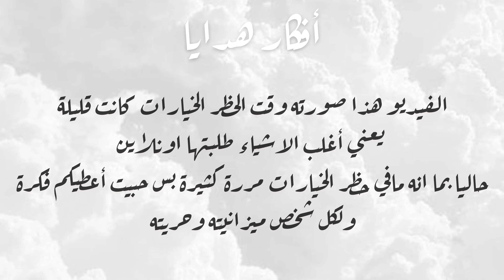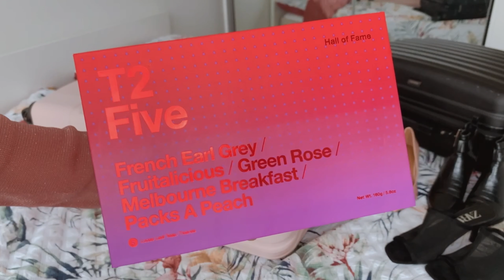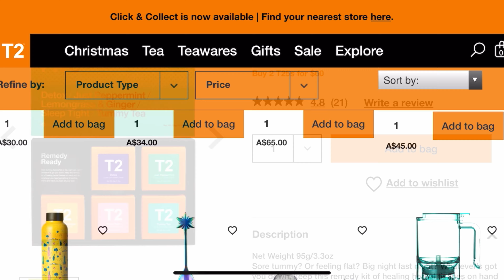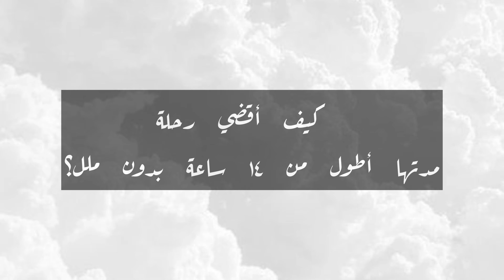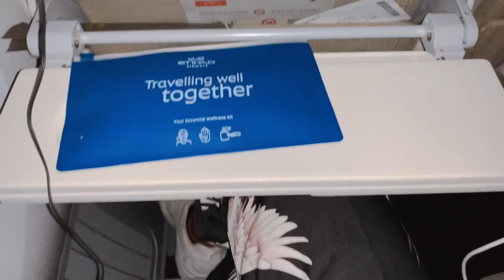Vlog#7 Smoothie Bowl, gift ideas | طبق السموثي للفطور، ترتيب شنطة السفر وأفكار هدايا للسفر 🤍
وصفة السموثي من قناة A chic thing 💕.